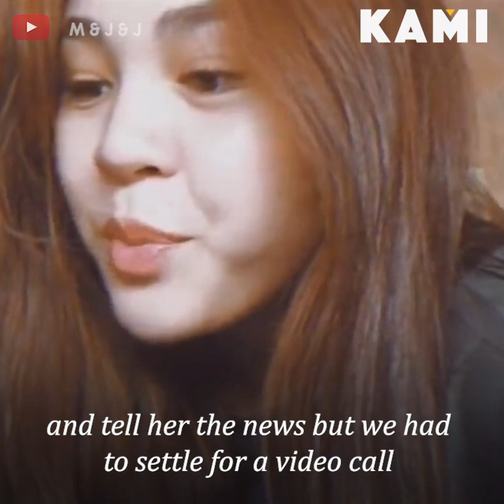’I expected the dragon to come out’ | KAMI | Janella Salvador will never forget the emotional moment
Janella Salvador will never forget the emotional moment when she had to reveal to her mom, Jenine Desiderio, that she was pregnant